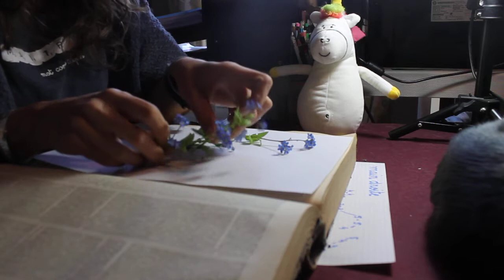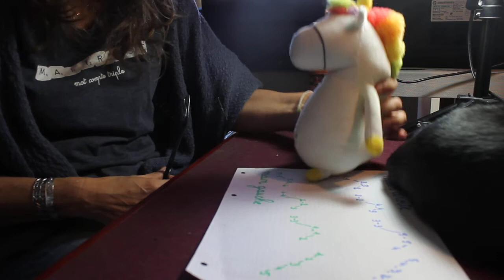gym des doigts et confinement des fleurs 2 avril